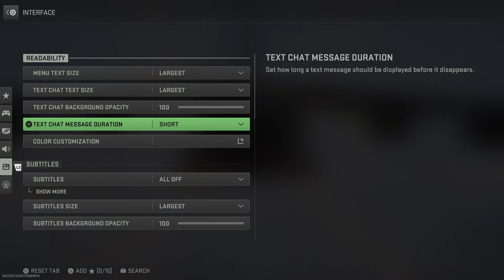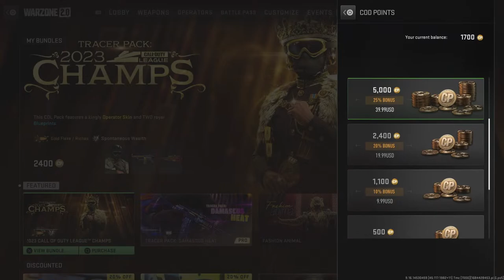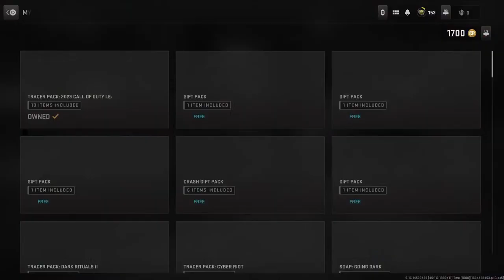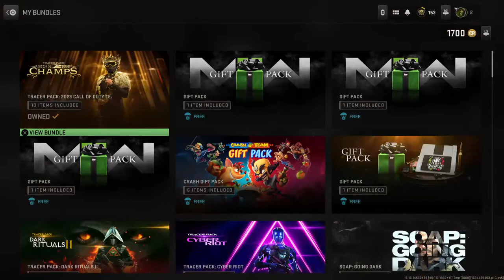CDMW ll (PS5) AS THEKINGSMAN666